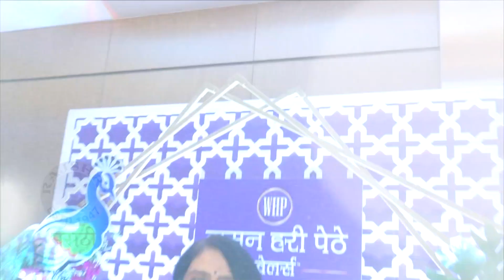Exclusively Yours : Aishwarya Narkar's Styling Tips | ऐश्वर्या यांच्या Styling मागचं सिक्रेट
Exclusively Yoursच्या आजच्या भागात अभिनेत्री ऐश्वर्या नारकर यांनी त्यांचे स्टायलिंग सिक्रेट्स रिव्हील केले. पहा ही खास मुलाखत.